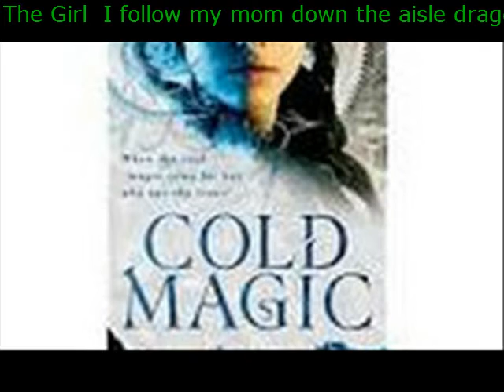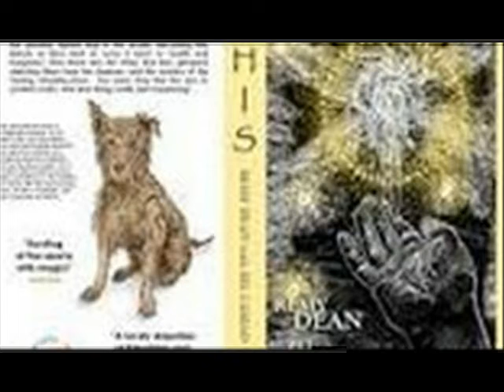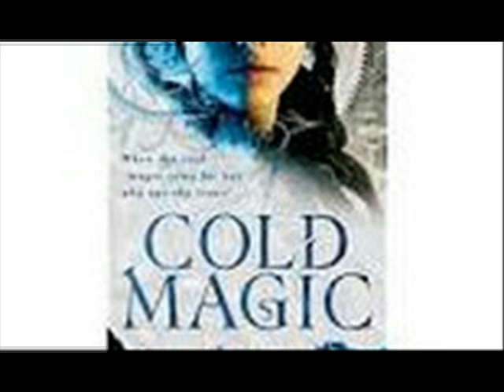The Girl I follow my mom down the aisle dragging my feet behind her She beckons at me to hold a d